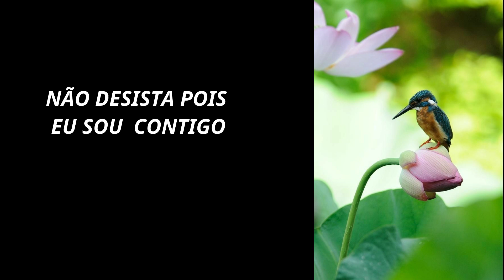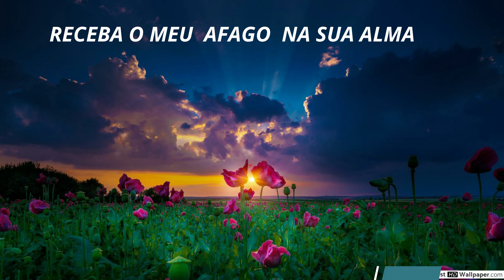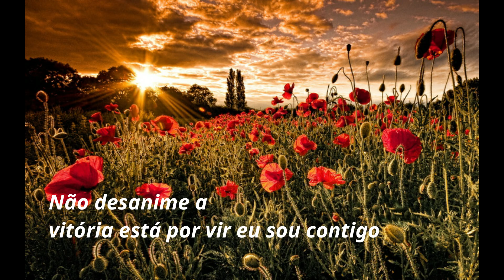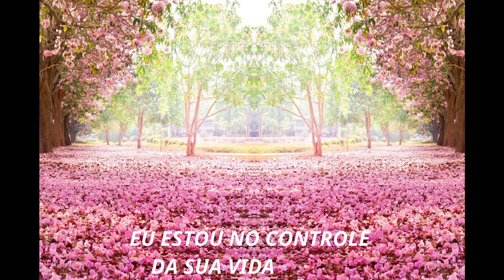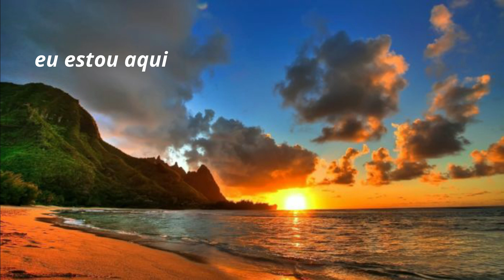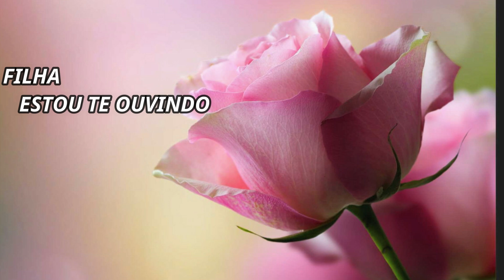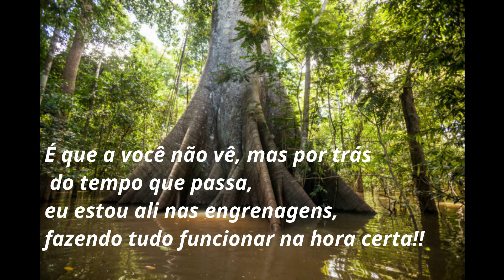FILHA HOJE VIM FALAR COM VOCÊ - APENAS ME OUÇA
Deus conhece a tua dor ele sabe oque vc tem passado.
E Deus tem uma palavra para vc nesse louvor.
com a cantora : Eliane Bigueti